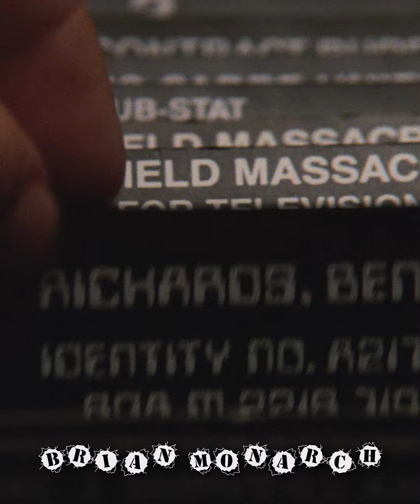Arnold Schwarzenegger is Arnold Jackson - Ben Richards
Arnold Schwarzenegger's new theme song from The Running Man
For more vids follow BrianMonarch on Insta :)
Voiced by @JoeGaudet
For parody use only.